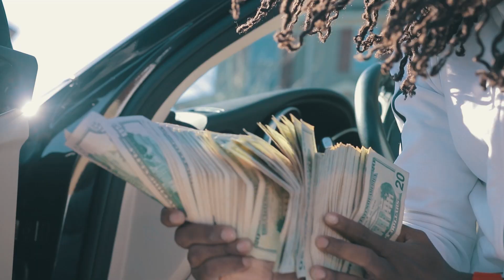TheSneakerBoy - BANDZ | Official Video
" BANDZ "
Shot & Dir. By 1KMOMENTS